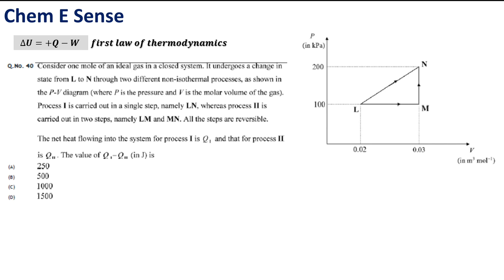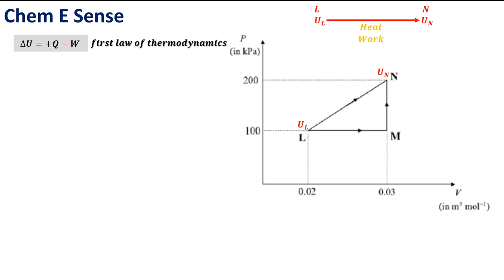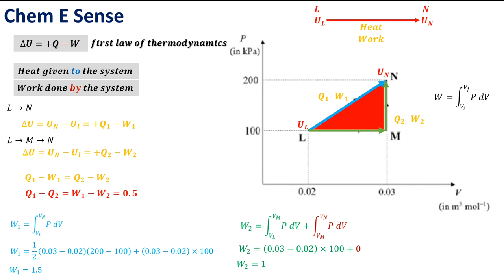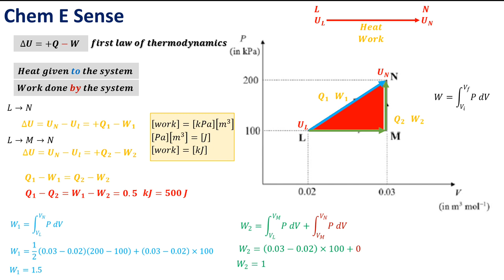1st Law of Thermodynamics (Tamil) - GATE Chemical Engineering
1st Law of Thermodynamics (Tamil) - GATE Chemical Engineering